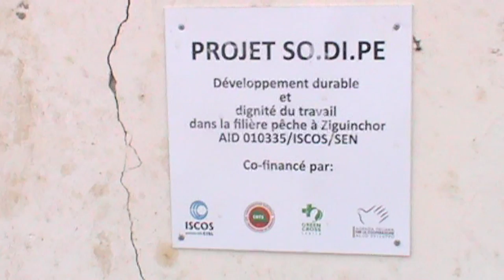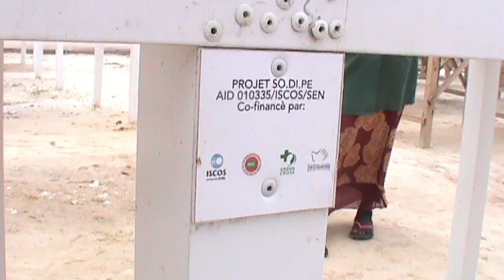LUC BADJI INGENIEUR DU PROJET SODIPE A ZIGUINCHOR